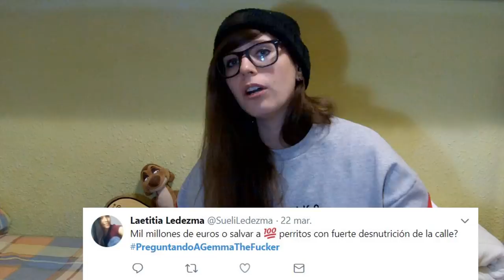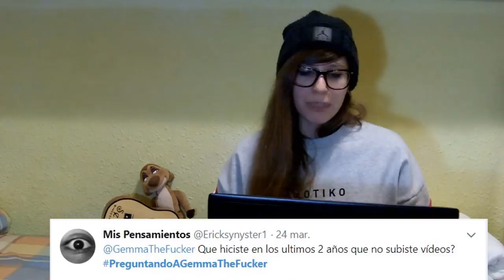PreguntandoAGemmaTheFucker// BOLLODRAMAS INTENSOS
*¿Quieres que te salude en alguno de mis vídeos?

*Quieres participar en el vídeo de confesiones?

*Quieres participar en un PreguntandoAGemmaTheFucker?

Es tan fácil como utilizar el hastag en twitter y preguntarme cualquier cosa que te interese